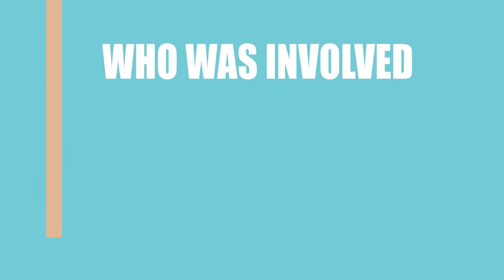Sharia (2016) Movie Information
Writers, directors and actors\actresses of the film Sharia (2016)